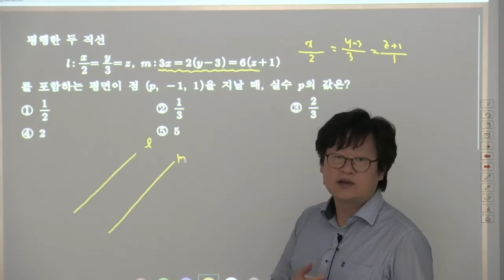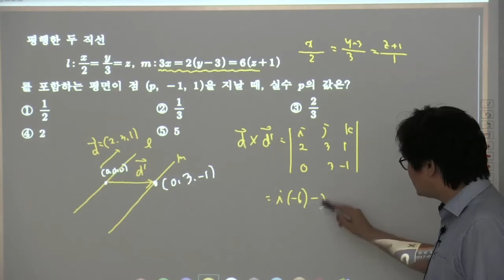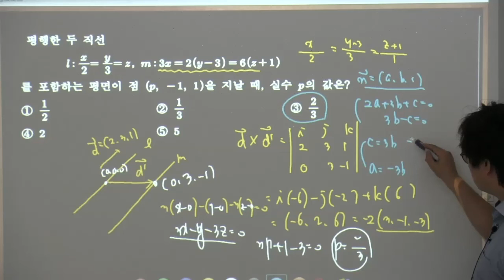기하와 벡터 평면의 방정식 숙제 07